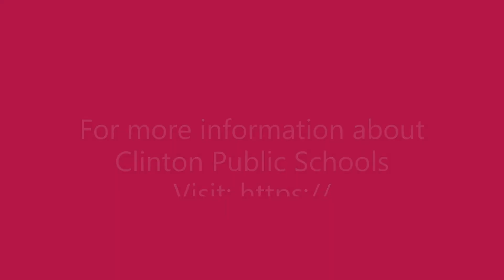CES Kindergarten Transition Video 3